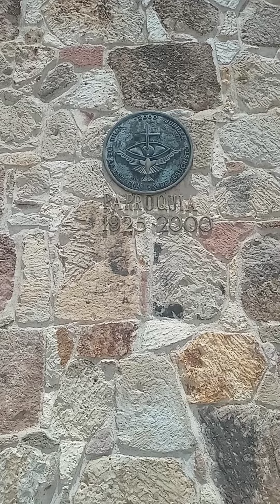san marcos jalisco México viernes 22de julio del 2022